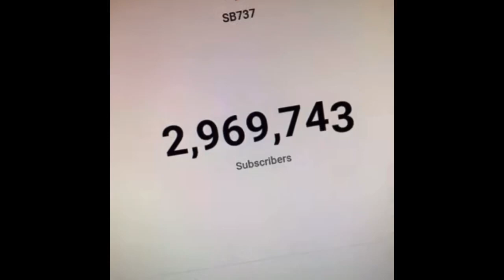Go and subscribe right now